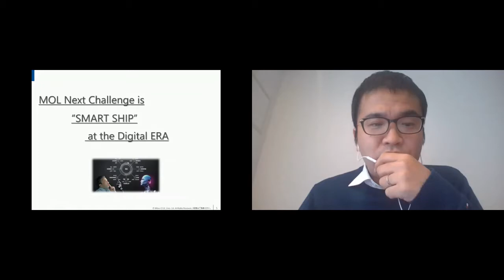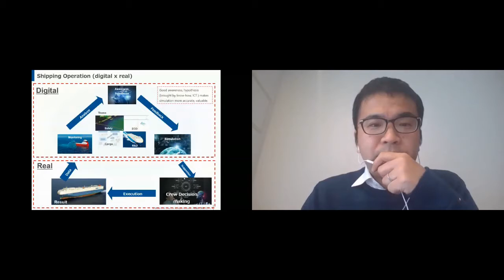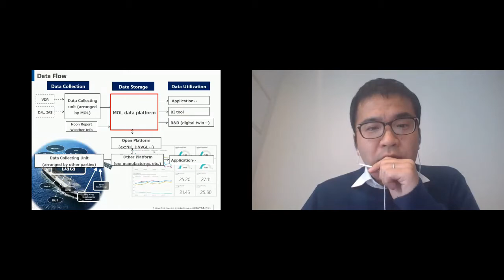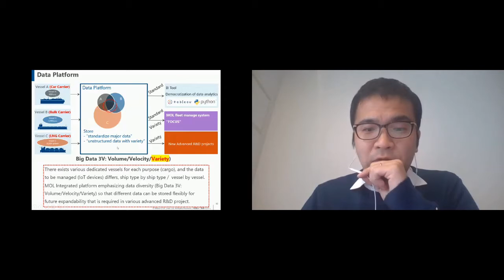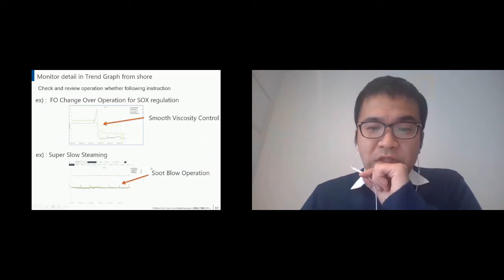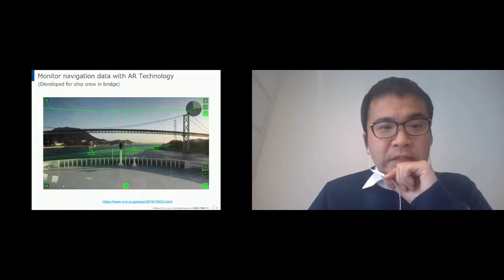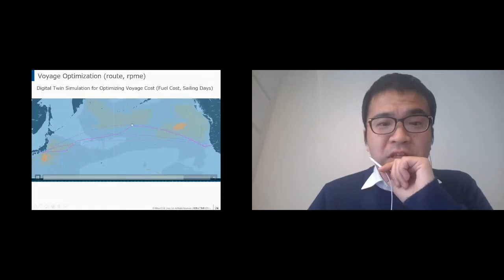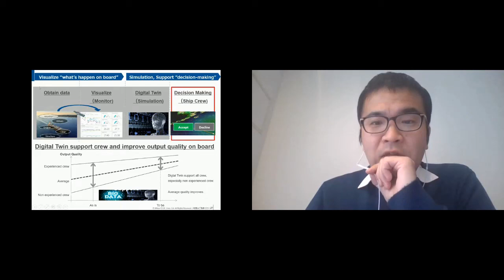Smart Maritime Network Singapore - Tetsuro Ashida, Senior Coordinator, Mitsui O.S.K. Lines (MOL)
Collaborating for Best Practice – A Case Study from MOL’s Digital Twin Research Project

MOL has launched various projects for big data utilization and introduces their activities related to digital-twin development in this presentation – including their research projects with the National Institute of Maritime, Port and Aviation Technology (MPAT), National Maritime Research Institute (NMRI).